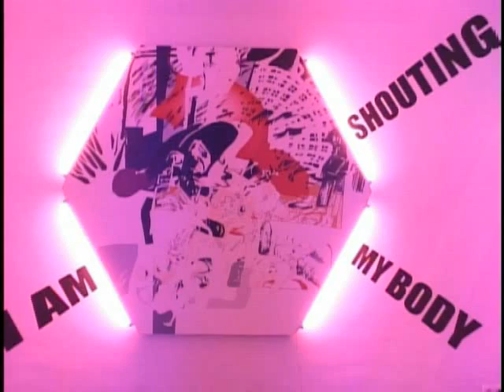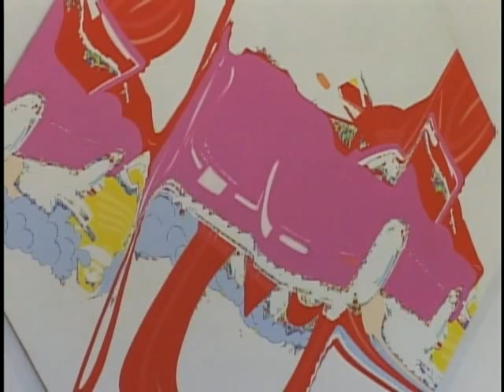David Kareyan | New Locality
New Locality project is intended to expose the identity of contemporary man in the era of cultural globalization, technological revolution and biological distortion.
It consists of 23 independent canvasses, which are also complementary of each other. Computer generated digital animations are transferred on hexagonal surfaces of canvas by oil paint. By combining principle of surrealistic spontaneity and artistic independence by computer, and adding industrial aesthetics of Pop Art I am trying to find new perspectives for painting.

In this project by showing the processes of contemporary cultural diffusion I try to ask whether industrial progress has resulted in expansion of mans territorial dominance, or the man himself has been subjected to absolute domination of the world of his own creation.

David Kareyan, New Localit, 2009, project at ACCEA, video documentation, DVD video, 5:36min.